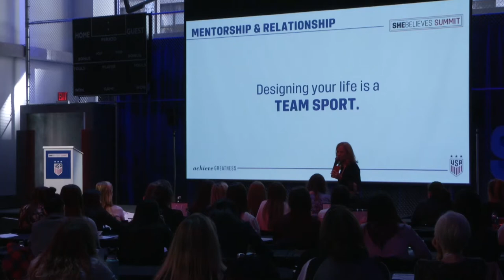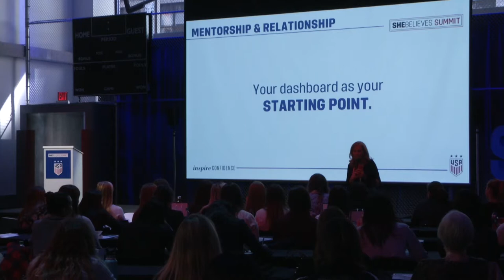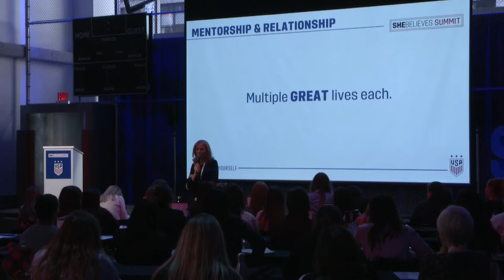SheBelievers Summit: Mentorship and Relationships - Mary Wittenberg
Relationships are crucial to building your career. Learn how connecting with peers and more experienced professionals can help you build yourteam to support your career along the way.

Mary Wittenberg -Global CEO of Virgin Sport

U.S. Soccer